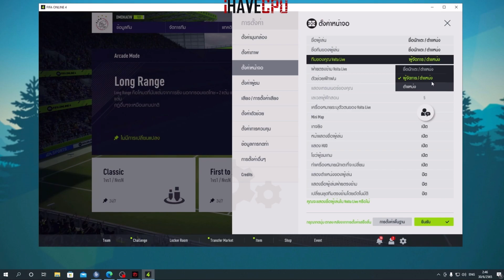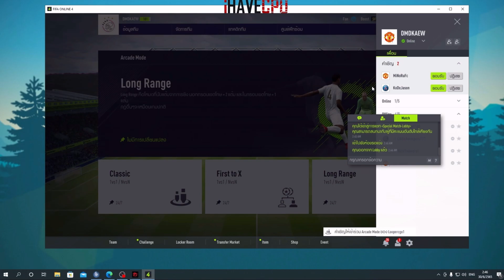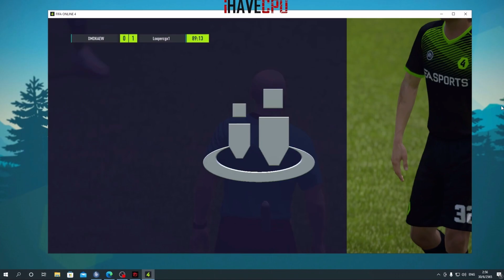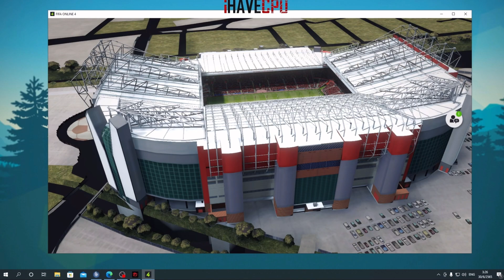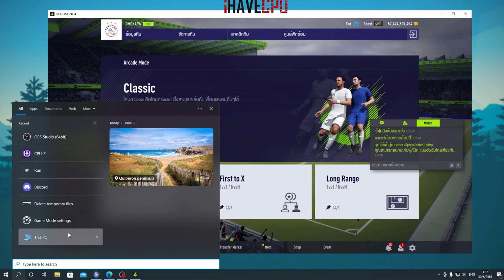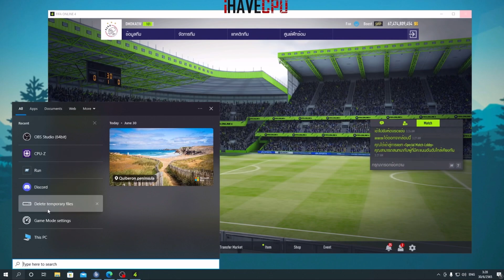Juckkuu 🆚 LooperCG จุกท้าบังบอลให้เอาทีมโหดมาโดนตบเละบัฟกันอย่างฮา! | Familie City | EP.3297